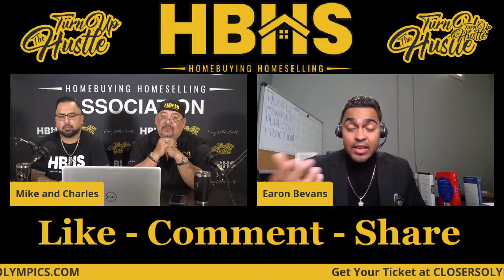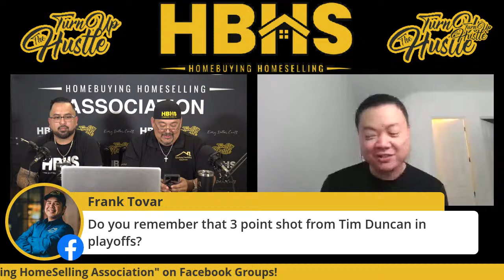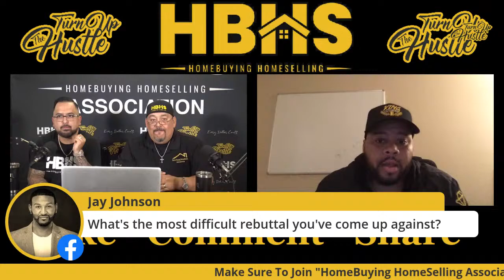The Importance of Cold Calling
How The Right Cold Calling can boost your business with the a few of the contestants of The Closer Olympics!

Call Us! We are standing by to help you close your deals.
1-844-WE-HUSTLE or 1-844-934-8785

Get your HBHS Turn Up The Hustle Gear and join the Hustle Movement.

GOT QUESTIONS NO ONE CAN ANSWER?

Charles Hernandez is CO-CEO of HomeBuying HomeSelling Solutions. Charles graduated from the University of Texas at San Antonio with a BA in Business. In 2002, Charles began specializing in mortgage financing. In 2012, he launched HomeBuying HomeSelling Realty with his partner Michael Llanas "a licensed real estate broker". In 2013 they launched HomeBuying HomeSelling Solutions i.e. HBHS Solutions, LLC and have grown the HBHS brand into a real estate investment force. Together they lead a team they mentor and share the HBHS vision with: HBHS Motto - Treat homeowners/seller's with respect and dignity and always offer them a fair offer.

Michael Llanas is CO-CEO of HomeBuying HomeSelling Solutions. Growing up in San Antonio, Michael joined the US Army 3 days after high school and served for 12-years, where he deployed to the Iraq war with 1st Cavalry Division and 82nd Airborne as Combat Medic. He showed exemplary bravery as he ran towards the line of fire saving many of his fellow brothers in arms. Michael is the licensed real estate broker at HomeBuying HomeSelling Realty.

HomeBuying HomeSelling Solutions - is a real estate investment company based in San Antonio TX. We help homeowners find solutions for problem properties! We provide solutions and offer options to help homeowners out of sticky situations, such as Tax Foreclosure, Mortgage Foreclosure, Delinquent Taxes, Probate, Heirship Issues, Out of State Owners, Tired Landlords, Absentee Owners, Burdensome Property’s and much more.

The HomeBuying HomeSelling Association Facebook Group is a place where Investors whether new or seasoned can come together to share and gain value, learn, share tips, tricks and network with other investors nationwide.